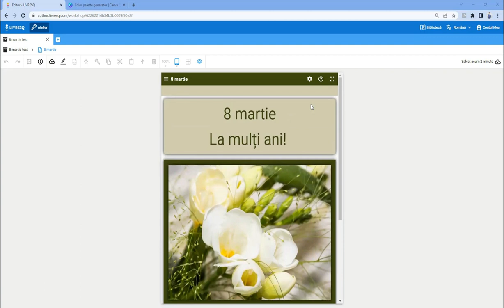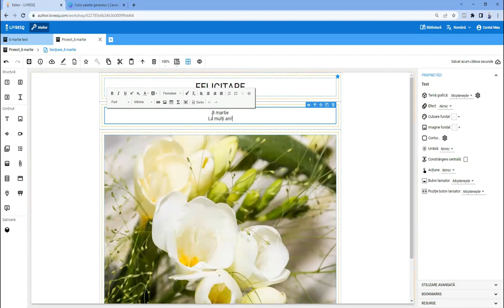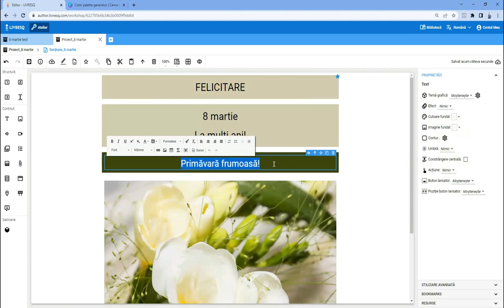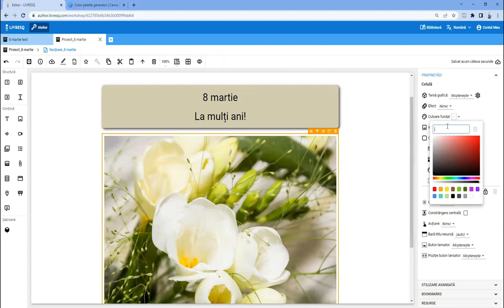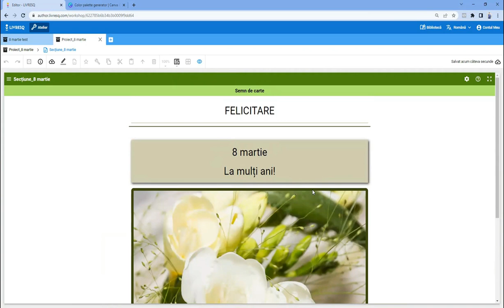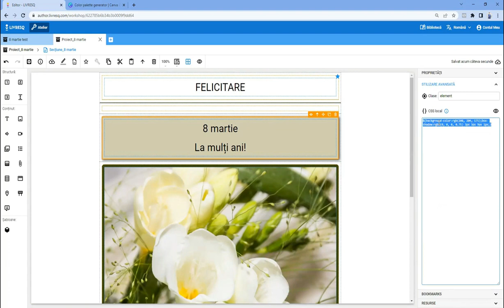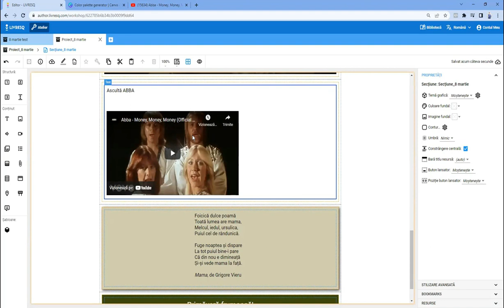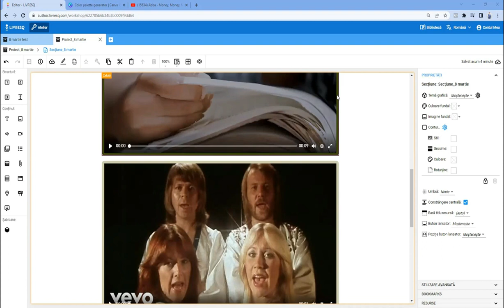Întâlnirea LIVRESQ de marți - 8 martie 2022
Aceasta este cea de-a 86-a ediție a Întâlnirilor de marți cu LIVRESQ. Tema propusă pentru întâlnirea LIVRESQ de marți - 8 martie 2022: despre elemente de design în LIVRESQ.